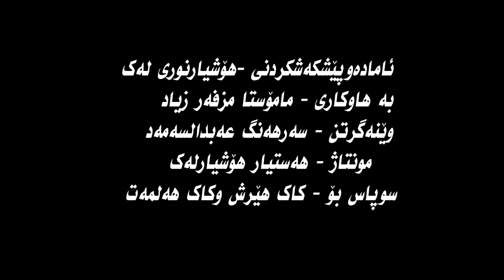بەرنامەى میوانی رەسەن بەمیواندارى مامۆستا فاتیح شارستینی